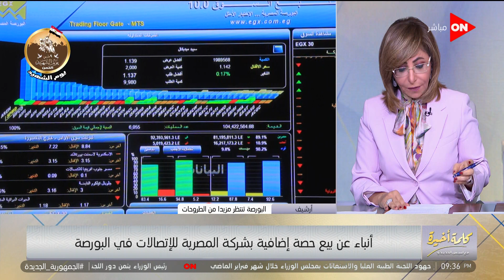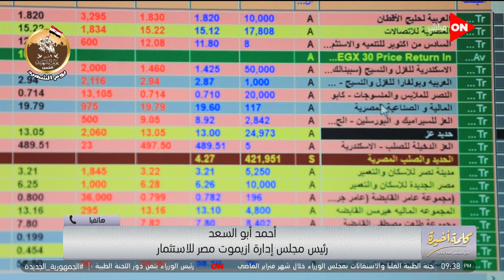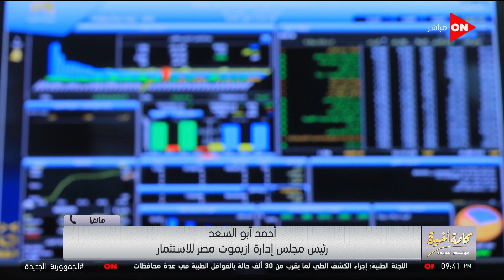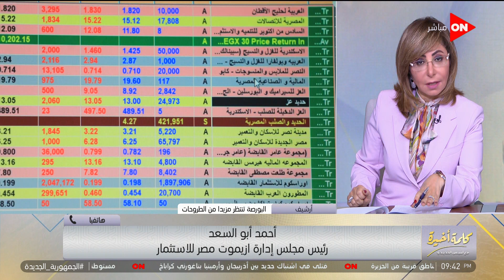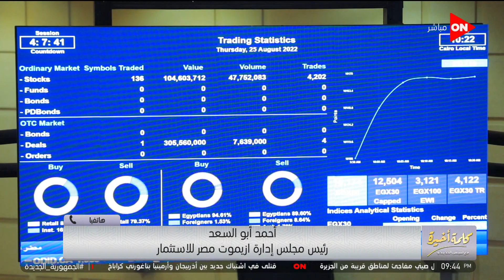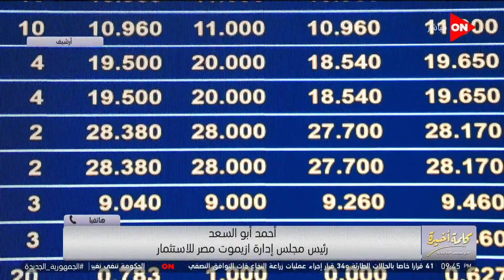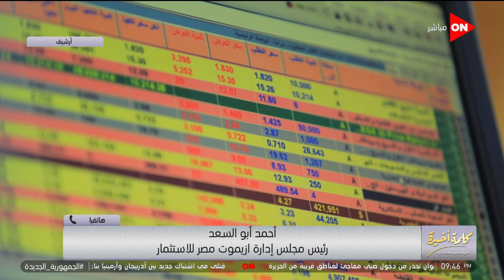أنباء عن طرح 10% من المصرية للاتصالات للبيع.. رئيس مجلس إدارة ازيموت: طرح خاص في البورصة